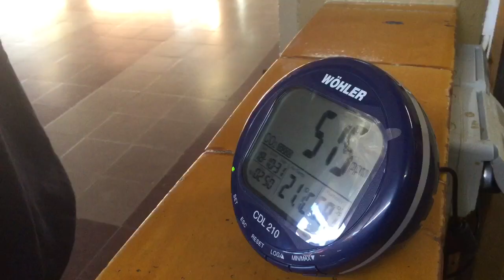SdCiT1819 i UNESCO -1-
Dilluns matí de 9 a 11, comencem la setmana de la ciència i la unesco 2018